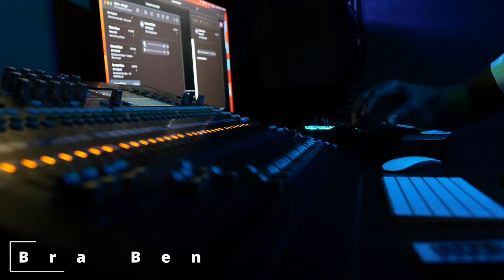Reggae Freestyle - Bra Ben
Lyrics

Wo yea
wo yoe
wo nai na na yea ye yeei
Ye yee
So me say blaze the fire make I cook I tea
Blaze the fire make I cook I tea
Na na me nor want no ice cream

Verse
A STRESS U A STRESS IS IN ALL U EAT
THE FOOD DEMA COOK NOR E NOR HEALTHY
ALIE DEMA TELL A WE DEM WANT KILL
DEM WANT KILL YEA
DEMA FOOD LOOKS GOOD
DEMA FOOD IS SWEET
BUT THE BODY CANNOT DIGEST IT
DATS WHY THE KIDS DEMA ALL OBESE
DEM ALL OBESE YEA.

VERSE
ALIPO LIPO LIPO U JUST WANT MORE
ALIPO LIPO LIPO  U CANT GET ENOUGH
ALIPO LIPO LIPO ITS JUST LIKE DRUGS
U WANT MORE AND MORE MORE AND MORE
ALIPO LIPO LIPO
ALIPO LIPO LIPO

A ME GET THE TREE
A ME GET THE ROOT
ME PUT PAN ME POT
ME COOK MA REAL TEA
NA E A REAL REAL TEA
ME KNOW SAYSAY THIS TEA NEVER GET NO BAGA PROCESSING
THIS TEA NEVER GET NO BAGA PROCE
THIS TEA NEVER GET NO BAGA PROCESSING
YEA ME WAN DRINK MY TEA.
ABLAZE ABLAZE ABLAZE ABLAZE ABLAZE ABLAZE ABLAZE  AND MAKE I
DRINKING DRINKING DRINKING DRINKING DRINKING DRINKING  AND ITS A
NATU NATU NATU NATU  NATURAL THING MAKE I DRINK MY TEA.